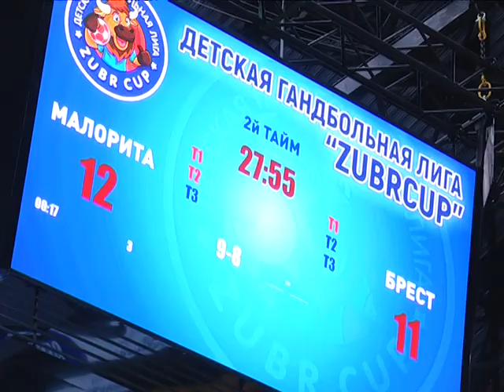2017-10-24 г. Брест. Соревнования детско-юношеской гандбольной лиги. Новости на Буг-ТВ.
Соревнования детско-юношеской гандбольной лиги «ZUBR CUP».
Гандбол в Беларуси в целом и в Бресте в частности - популярный вид спорта. Любовь и внимание к нему с каждым новым игровым сезоном только усиливаются. Тенденция оказывает влияние и на интерес к гандболу со стороны юных жителей страны. Всё чаще подростки выбирают в качестве любимого дела или хобби эту спортивную командную игру. Данное обстоятельство сыграло не последнюю роль в появлении детско-юношеской гандбольной лиги «ZUBR CUP». Осенью 2017-го стартовал уже второй её сезон. За ходом одного из матчей первенства понаблюдала и съёмочная группа «Буг-ТВ».